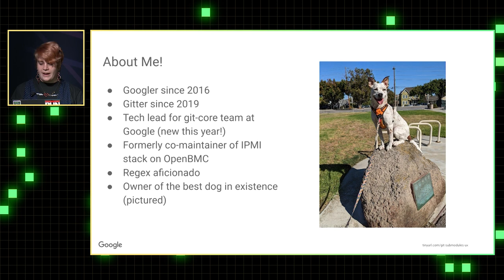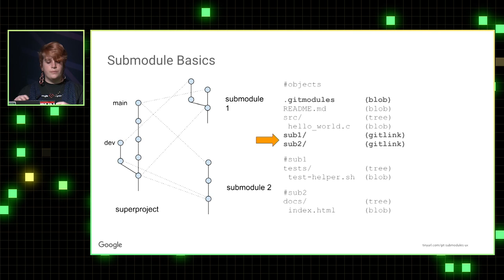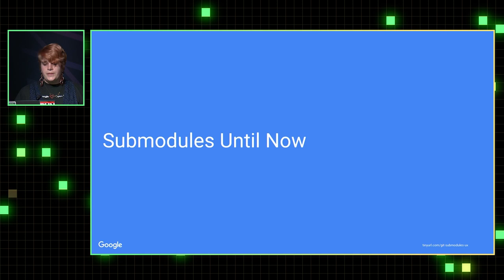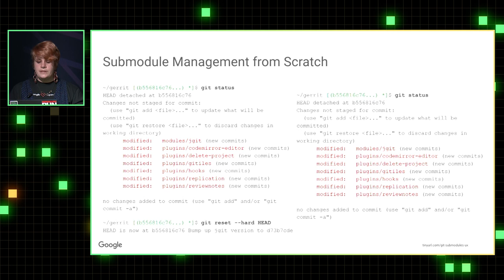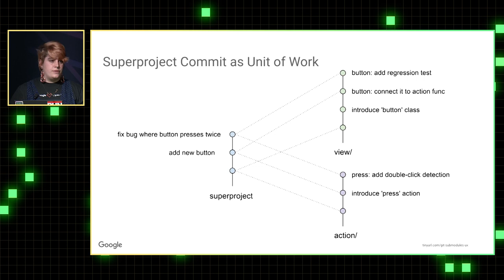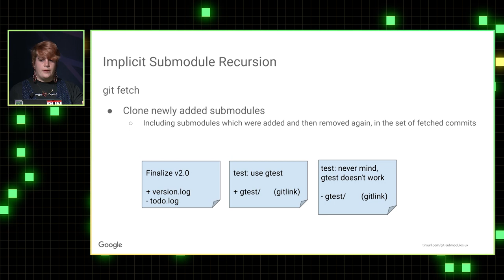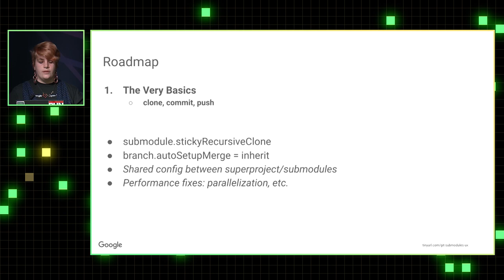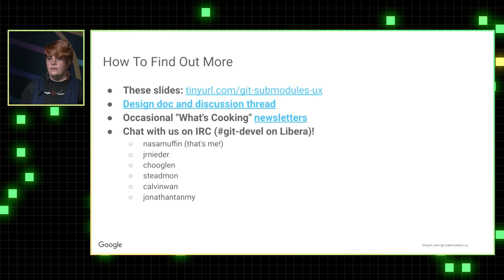An Improved Workflow for Submodules - Git Merge 2022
Presented by Emily Shaffer

An overview of and update on Google's efforts to create an improved workflow with submodules, as announced on the mailing list in 2021.

About Git Merge:
Git Merge is dedicated to amplifying new voices in the Git community and showcasing the most thought-provoking projects from developers, maintainers, and teams around the world. Git Merge 2022 took place at Morgan Manufacturing in Chicago, IL on September 14th and 15th.